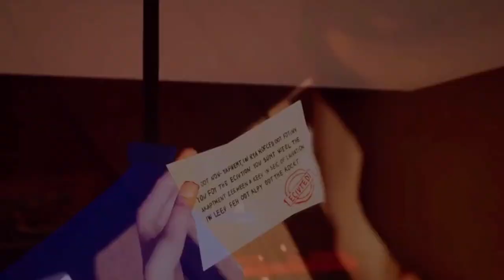Hello Neighbor ACT 3